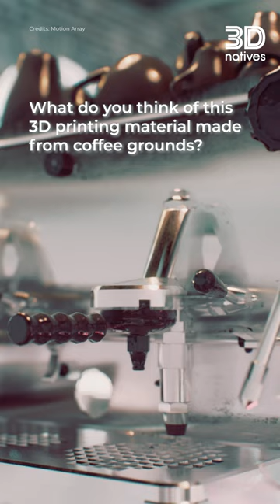Coffee Waste as 3D Printing Material ☕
Dive into sustainability thanks to the new 3D printing materia: coffee waste! Explore how coffee waste becomes eco-chic plant pots and dazzling jewellery. Thanks to a project from the University of Colorado.

3Dnatives’ YouTube Channel provides you with the latest news on 3D printing & exclusive coverage of the various additive manufacturing shows, events and fairs around the world!

3Dnatives is an online media and leading source for all things 3D printing related. Every day, you will find the latest news, interviews, guides and more on the revolution that is 3D printing published on 3Dnatives.com!